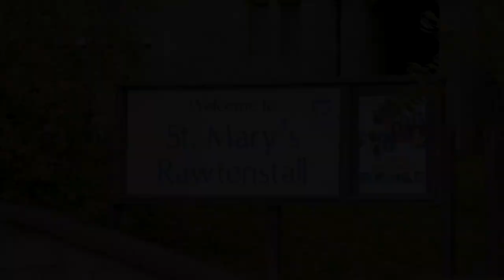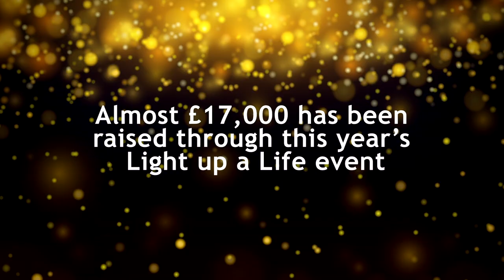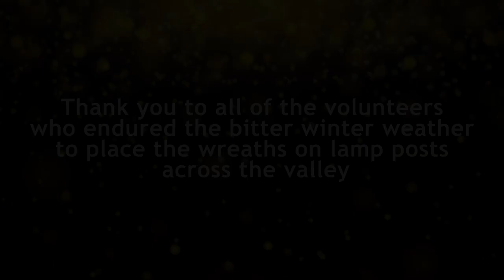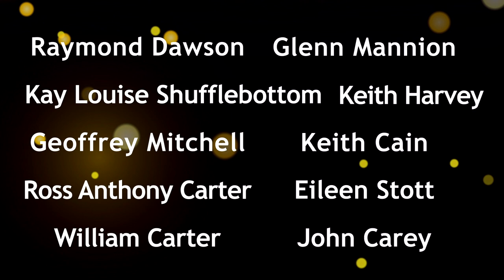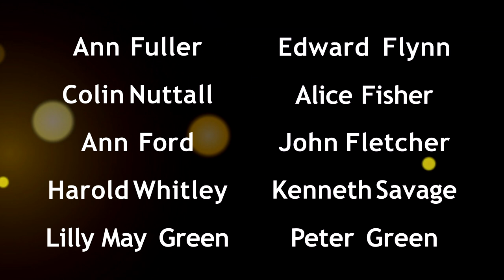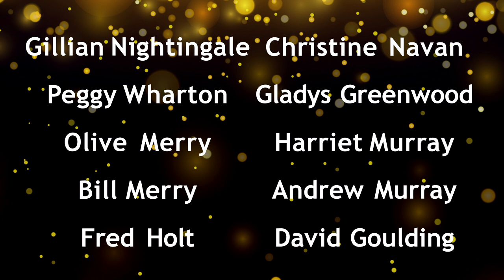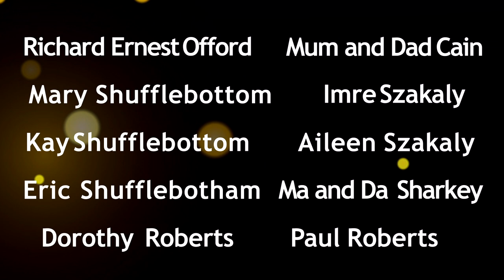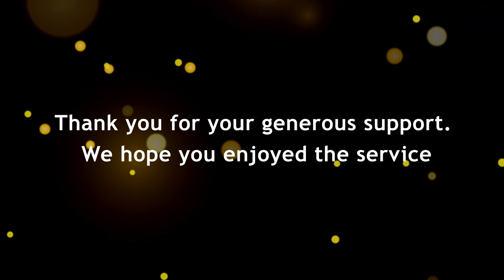Light Up a Life Virtual Service MASTER